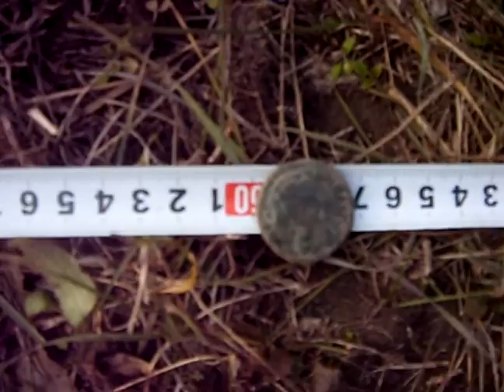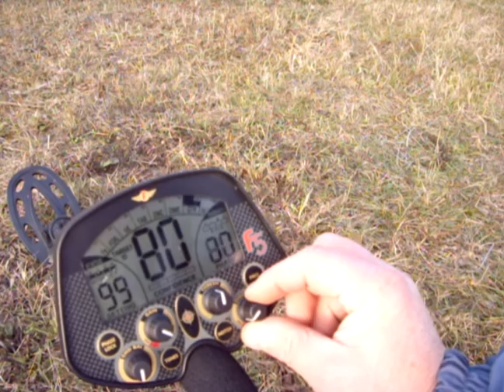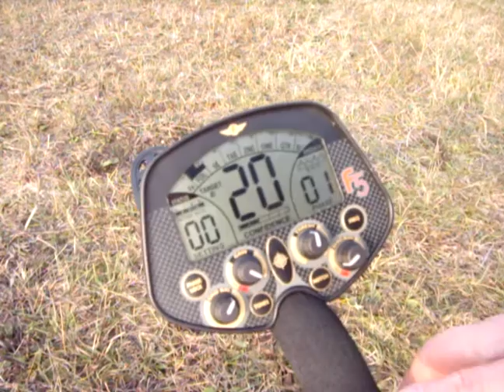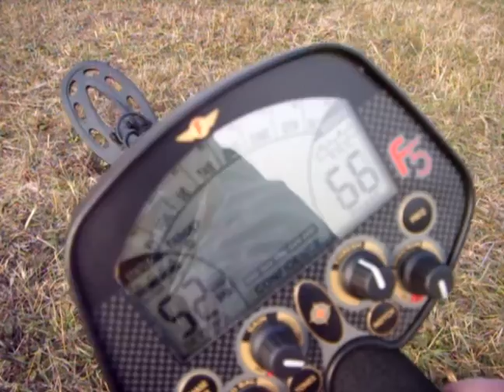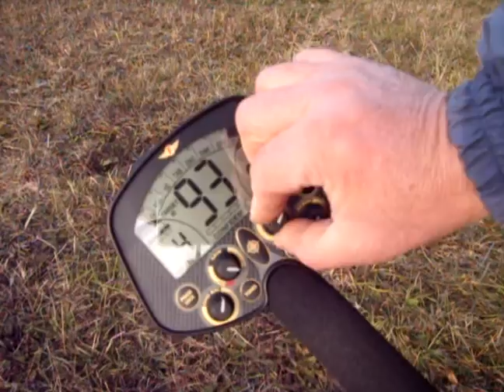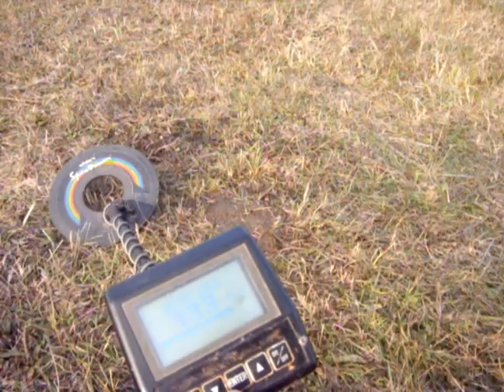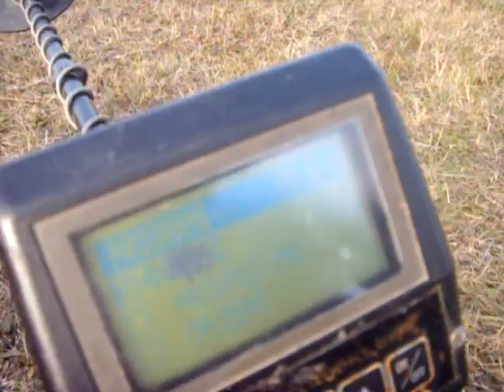Deep test F5 Tejon XLT 1